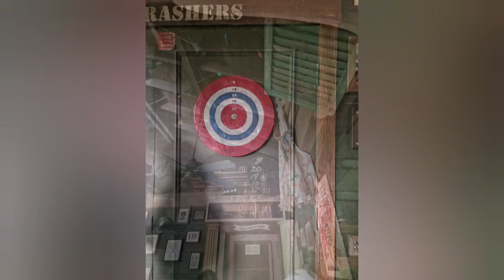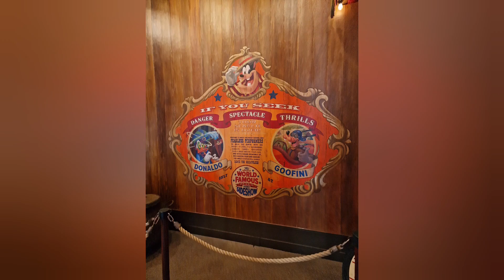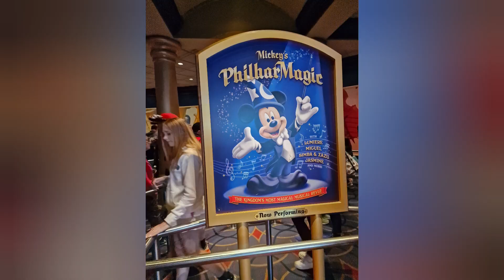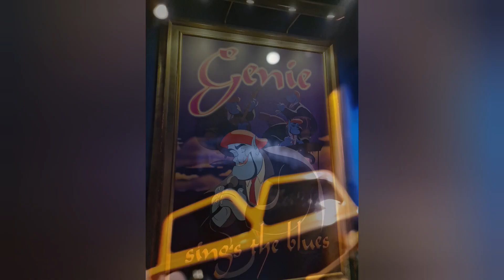Magic 50th Country Tour: Magic Kingdom (03.01.2024)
Ein zweiter Tag im Magic Kingdom.